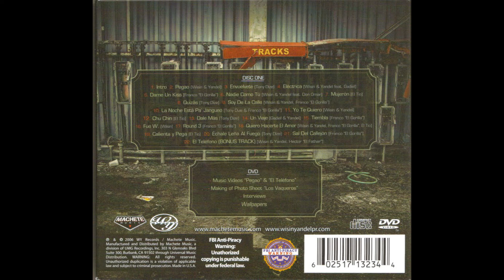Tony Dize - Quizas (Los Vaqueros)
Información De La Canción:

Nombre: Quizas
Artista: Tony Dize
Álbum: Los Vaqueros
Año: 2006